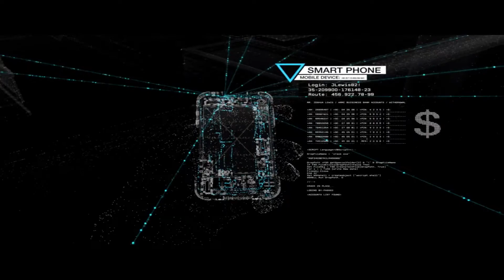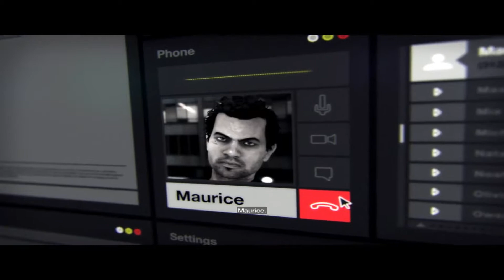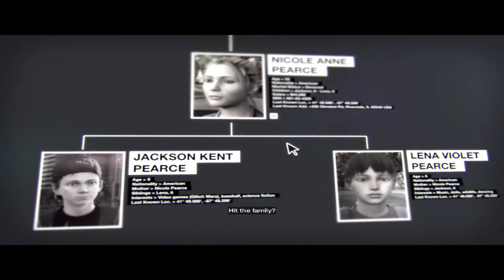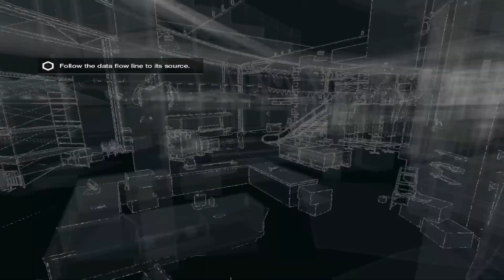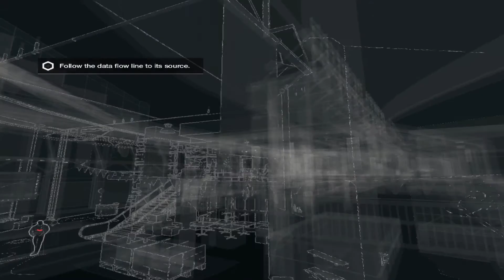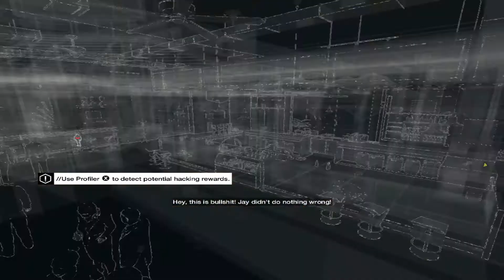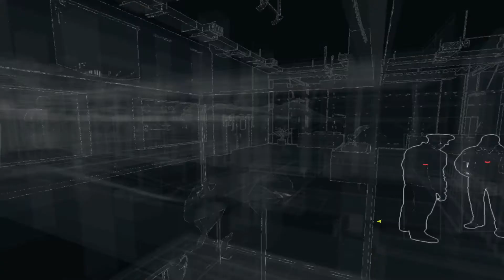Watch dogs PC Gameplay Part 1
Sorry for lag stuttering. Part 2 should have that fixed.